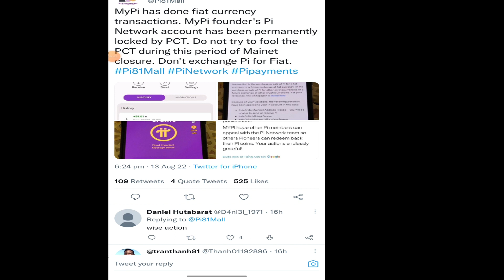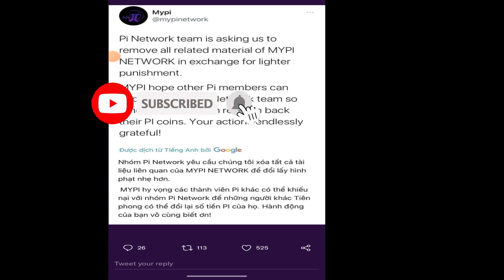PI NETWORK NEW UPDATE PI81MALL SHOP PI NETWORK MARKET